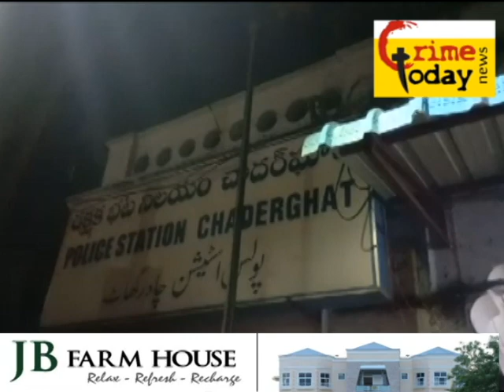GANG ATTACK IN CHADERGHAT POLICE LIMITS .31.10.2019